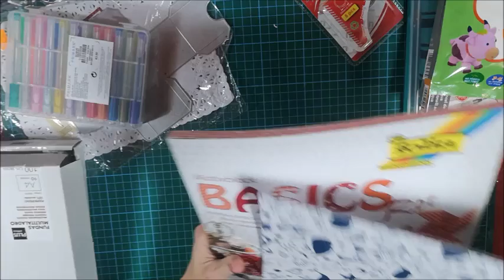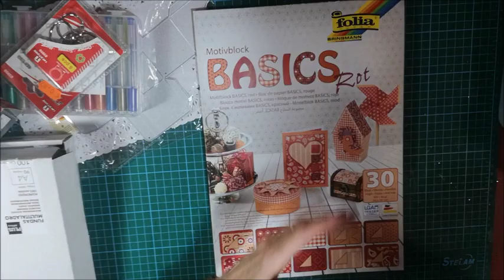Haul Bazar , lidl y papeleria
Holaaaa aqui os dejo las ultimas compras que hice , no son muchas, pero pique en algunos sitios , espero que os guste .

un abrazo graaaandeeee